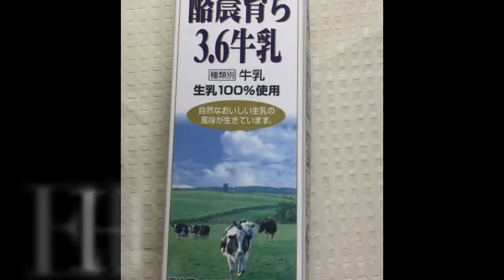CHOCOLATE BLANCO CALIENTE Y CHANTILLY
Aprovechando este frío vengo a compartir esta receta

200 Gr DE CHOCOLATE BLANCO
1 CUCHARA DE AZUCAR
750 ml de LECHE
200 ml de nata
Una pisca de nuez moscada
1/4 de cucharadita de canela
CHANTILLY
CHOCOLATE graneado